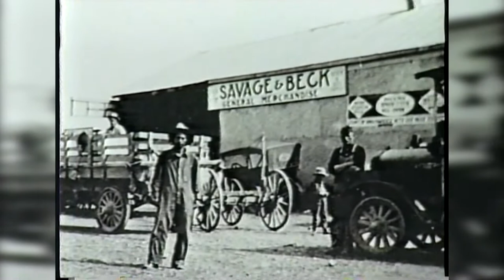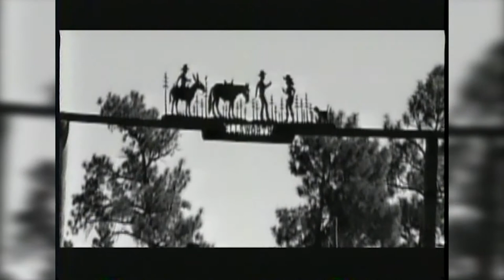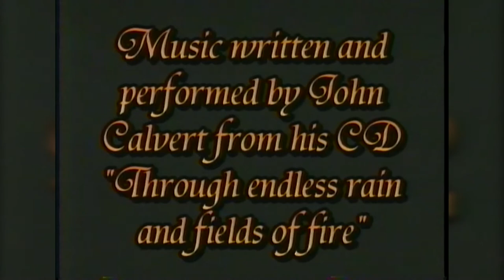Historic Tour of Show Low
Take a trip back in time when show low was just getting started in the early 1900's.